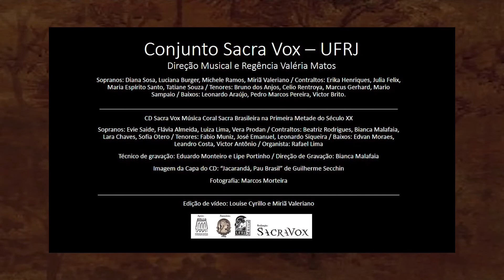O Jesu Mi Barroso Neto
O Jesu Mi - Barroso Neto (Rio de Janeiro, 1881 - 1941)

A Estação Sacra Vox traz o terceiro vídeo do coro virtual, com o hino O Jesu Mi, de Barroso Neto. O texto, em latim, diz: Ó Jesus, meu dulcíssimo, esperança da alma suspirante!

O compositor foi professor no Instituto Nacional de Música, atual Escola de Música da UFRJ e, como regente, fundou o Coral Barroso Neto. Ele dedicou a composição ao Monsenhor J. S. Oliveira Alvim.